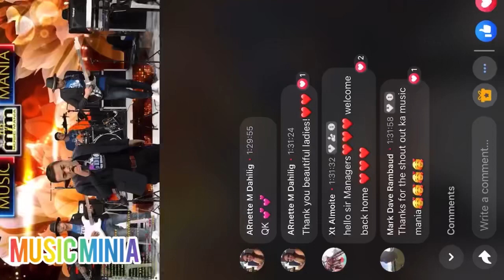Bannatiran covered by music mania